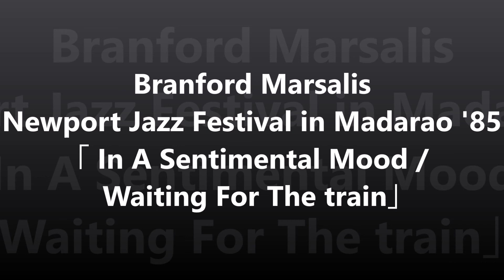Branford Marsalis Newport Jazz Festival in Madarao'85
1985年8月28日放送「サウンド・マーケット」より
ニューポート・ジャズ・フェスティヴァル・イン・斑尾'85　8月4日のステージから１と２を

番組内演奏曲
１．In A Sentimental Mood
２．Waiting For The train
３．Bernie's Tune
４．In A Mellow Tone

３．４は、ウディー・ハーマン・オールスターズ＋ディジー・ガレスビー